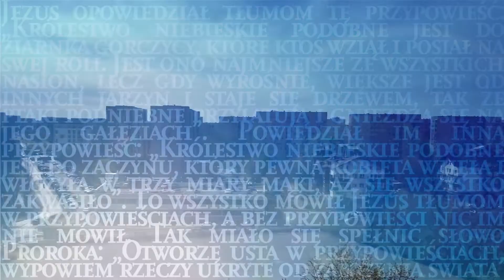PONIEDZIALEK 27 07 2020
Słowo na każdy dzień, poniedziałek 27 VII 2020. Ks Dariusz Grzywa

Pomóż nam rozwijać dzieło Ewangelizacji w internecie:

Parafia Św. Jana Pawła II w Warszawie
ul. Obrońców Tobruku 48, 01-494 Warszawa
Opis przelewu: darowizna na cele kultu religijnego - net
Nr konta PLN: 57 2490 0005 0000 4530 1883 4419
Nr konta EUR: 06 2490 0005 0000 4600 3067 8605
SWIFT: ALBPPLPW

Zgodnie z ustawą o PIT istnieje możliwość pomniejszenia dochodu do opodatkowania o wartość darowizny przekazanej na cele kultu religijnego. Dowiedź się więcej: